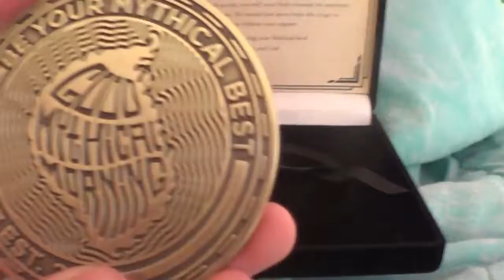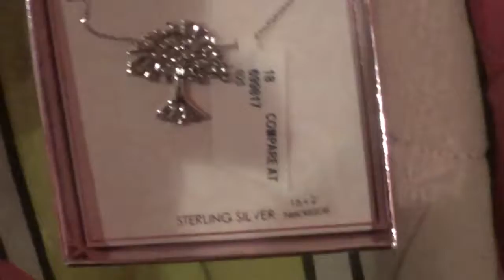What I Got For Christmas 2016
Here are the things I got for Christmas! Hope you all had a wonderful holiday and happy New Year!